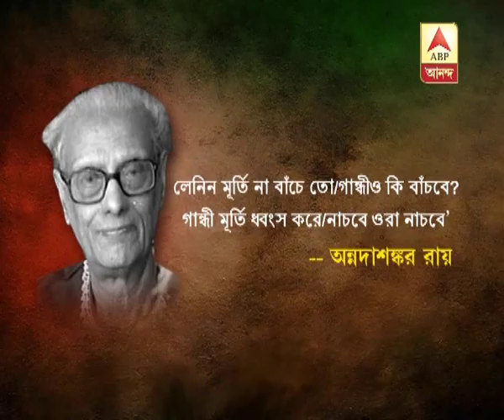Statue of Michael Madusudan Dutta coloured at Raniganj, statue of BR Ambedkar demolished i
Statue of Michael Madusudan Dutta coloured at Raniganj, statue of BR Ambedkar demolished in Uttar Pradesh